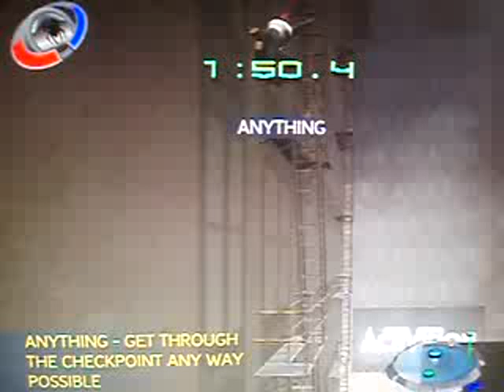SM3 Birth of Venom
Playing SM3
Sorry Bark of Dogs